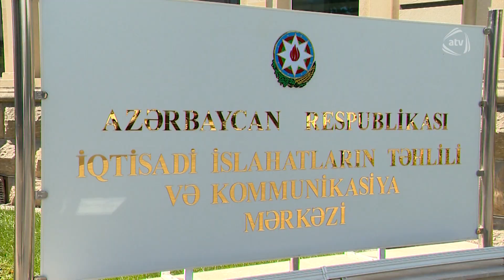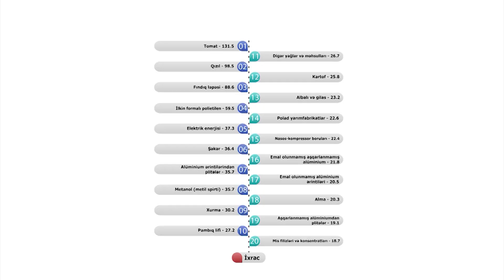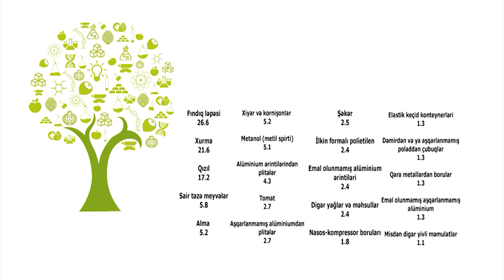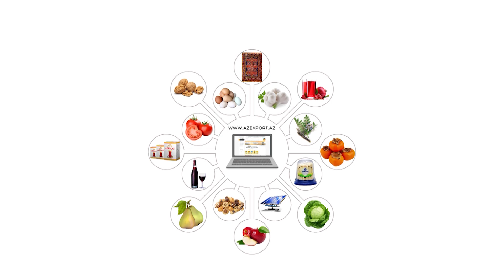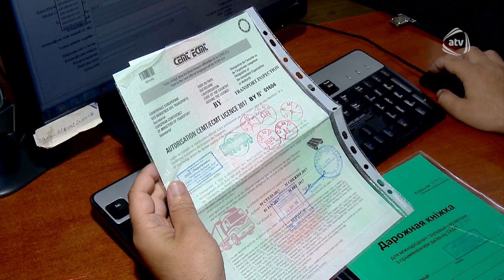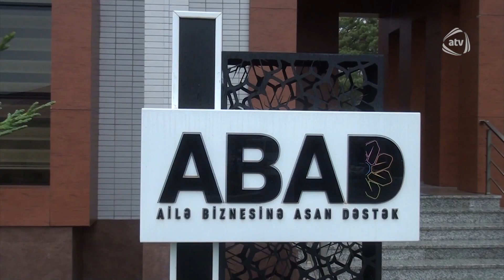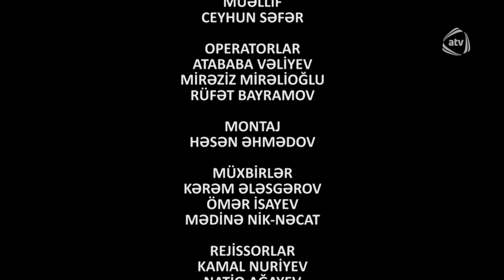Made in Azerbaijan (26.11.2017)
Aparıcı: Ceyhun Səfər